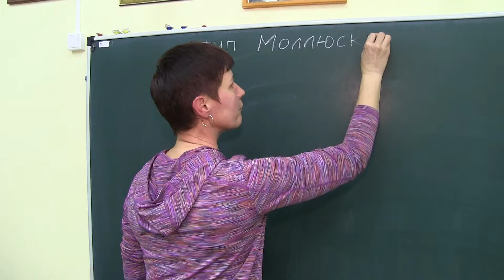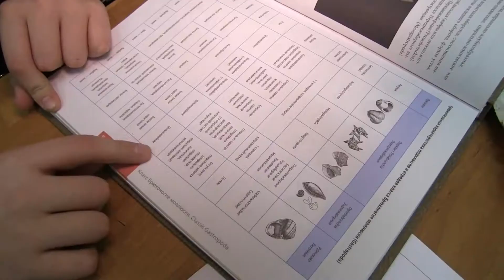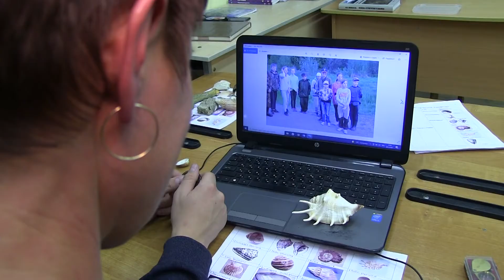Дополнительное время от 10 декабря